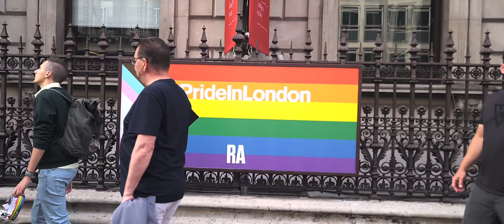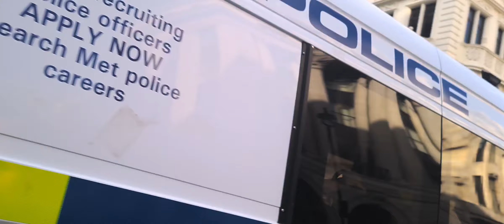MarcusNicholson.Global: London Pride 50 02-07-2022: on way back to tube station..